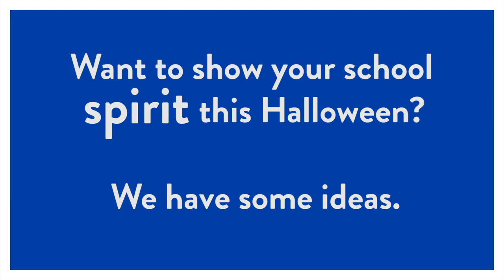Happy Halloween, Billikens!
Looking to show some school spirit this Halloween? We have a few costume ideas...